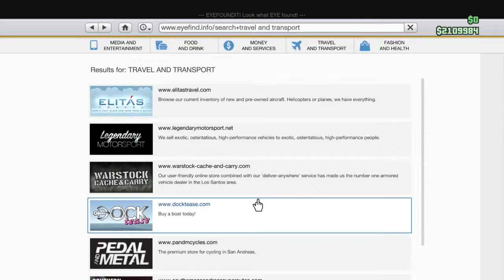GTA 5 Online Ill-Gotten Gains Update DLC: Part One Fully Customized Virdigo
This is part 2 of this new update